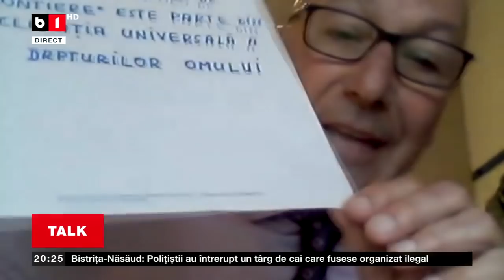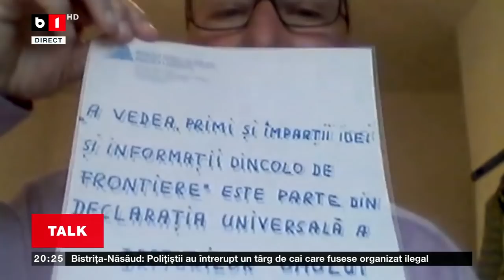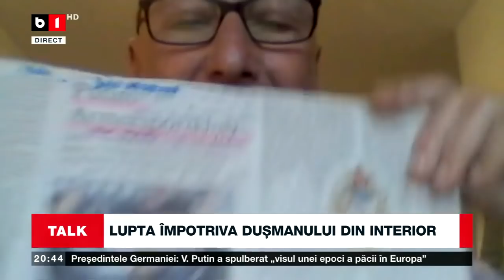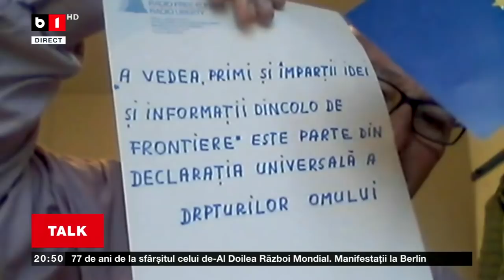TALK B1 CU ȘTEFAN PĂȘCUȚĂ. LUPTA ÎMPOTRIVA DUȘMANULUI DIN INTERIOR, P2/2